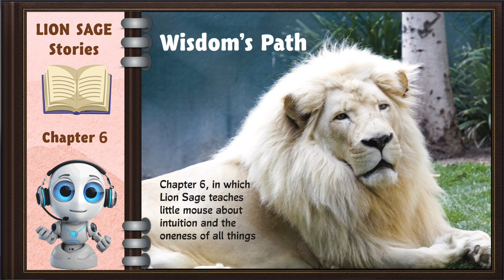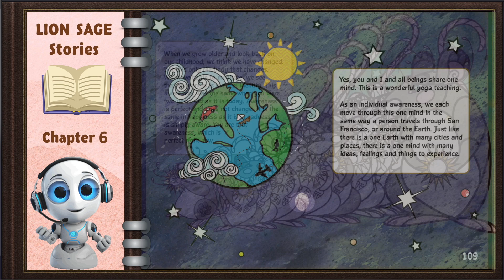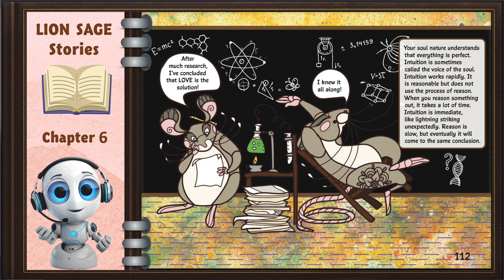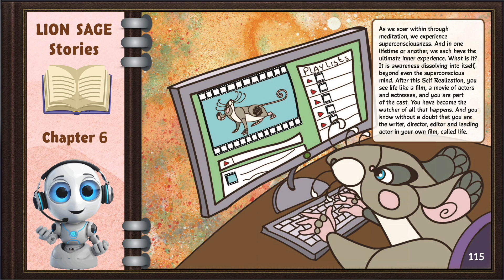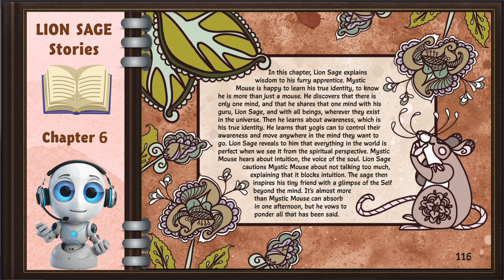Lion Sage - Chapter 6 - Wisdom's Path.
Chapter 6, in which Lion Sage teaches little mouse about intuition and the oneness of all things

Welcome to "Lion Sage" stories where enchanting tales come to life, teaching kids invaluable lessons about the sanctity of human life and the timeless values that unlock the mysteries of the spiritual realm.

Join us on a journey through captivating narratives, children will learn about the intrinsic value of every human life and the profound significance of cultivating essential skills and values. As each episode unfolds, young listeners will embark on adventures that weave together elements of courage, kindness, empathy, and resilience, all essential qualities for understanding the divine within oneself and others.

Through the Lion Sage's teachings, children will discover that the greatest treasures lie not in material possessions, but in the depth of one's character and the bonds we share with one another.

These timeless stories guide young hearts towards a deeper understanding of themselves and the world around them. Together, we'll embark on a journey where every roar echoes.

Credits:
Book By: Satguru Sivaya Subramuniyaswami in the year 1980
Artist: Ashley Moore of Burlingame, California

Story Origin:
San Marga Iraivan Temple with the long-extinct volcano, Mount Waialeale. It was here, at Kauai Aadheenam, Siva’s Hawaiian home, that this book was conceived, designed and written.